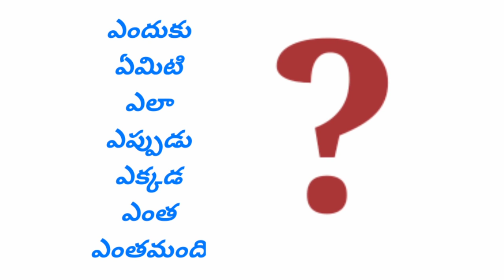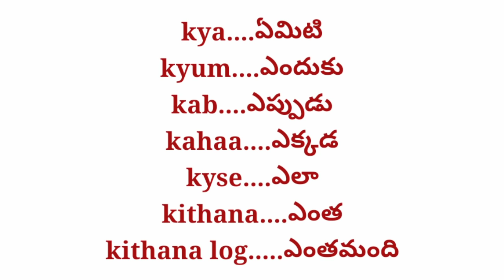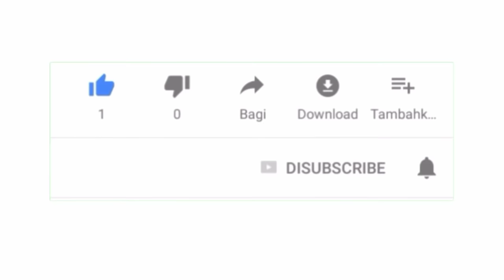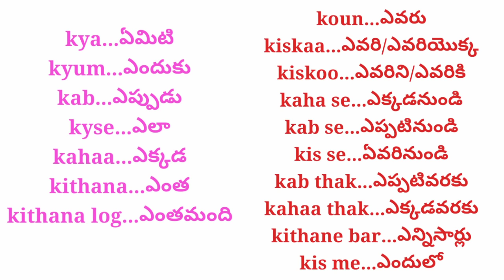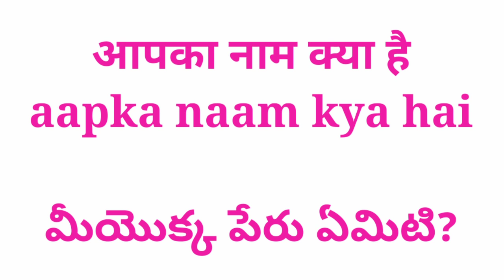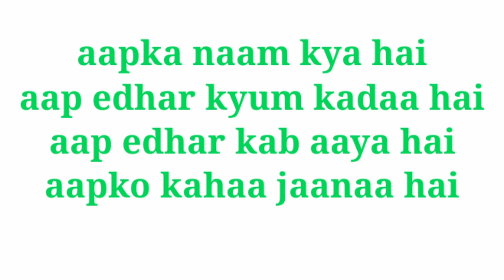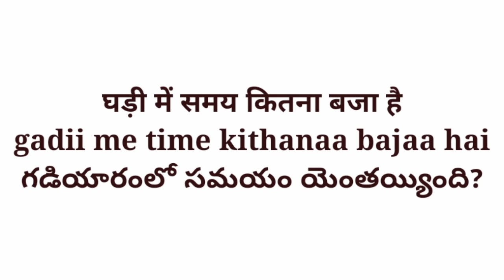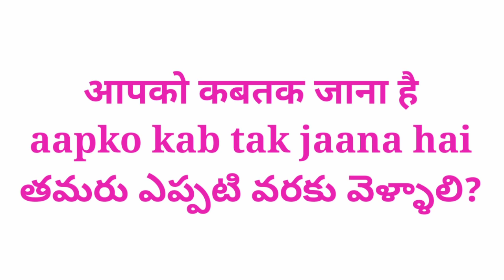Learn hindi in 10 minutes|Spoken hindi through telugu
You will get:

✅ Delivery trades 🆓

_T&C Apply_

Best Books:👇
Spoken hindi through english 2000 hindi words
Spoken hindi through english 1000 hindi words
Spoken hindi book:

compitative exam Books for :👇
exam books for english medium&index=aps&camp=3638&creative=24630&linkCode=ur2&linkId=65a27d491f3baa3ecc3c58b58e58d871

Make money tips Books:👇
money tips books&index=aps&camp=3638&creative=24630&linkCode=ur2&linkId=415eaa64b393b731d9b3d20ca5fb9372